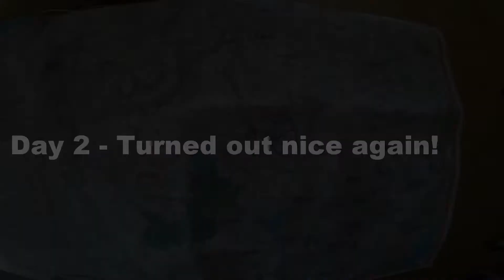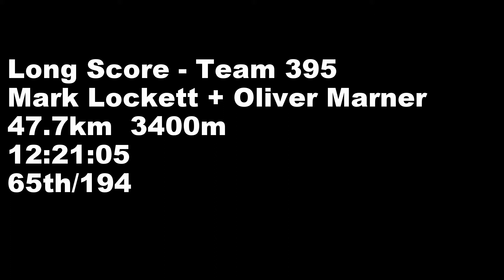OMM 2017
Video from the 50th OMM